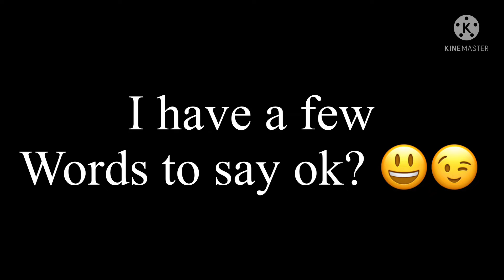💛Bob and bosip mod…(MEMORIES)💙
I just felt bad for the mod :( and now everything is
Over.😭😭

Few days past the mod is deleted once and ever
After :( 🥺🥺

And I know what you did…AMORALTRA😒😒😒

BYE NOW BUN BUNNIES!!🐰🐰🐰🐰